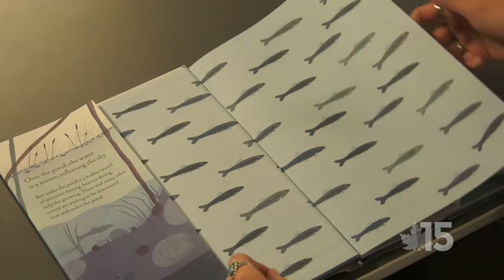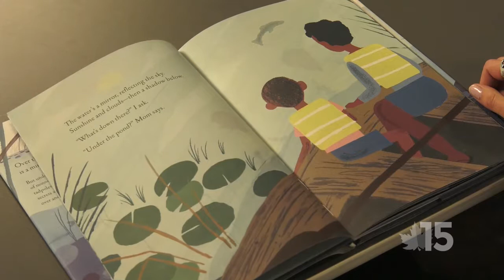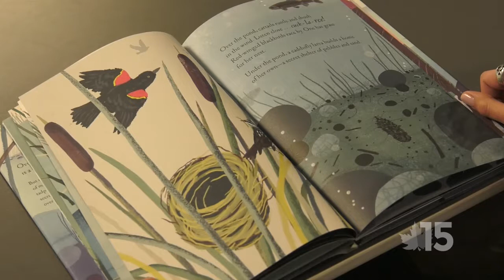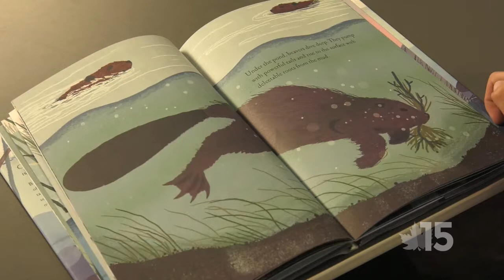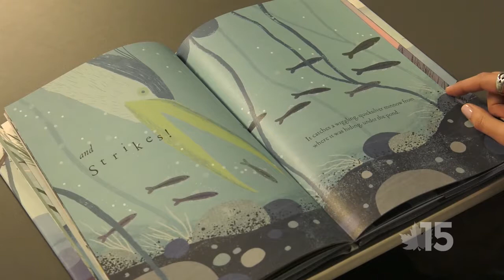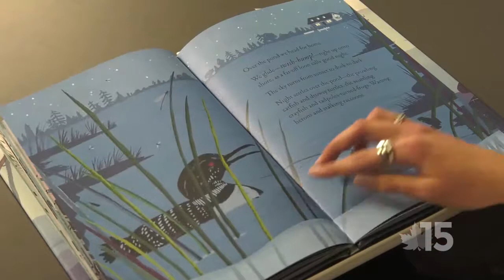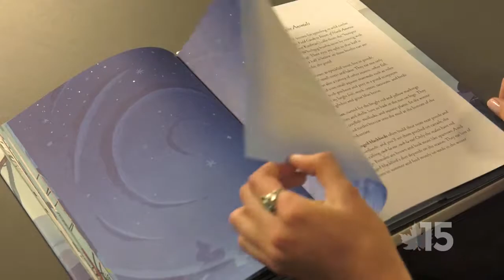Storytime with the Bookmobile June 2017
Our theme for June was "summer"! We made leaf rubbings and read "Over and Under the Pond" by Vermont author, Kate Messner, a book that was donated to us from our Amazon Wishlist

Starring Olivia Gotaski, Meg Ziegler, and Briana Brady